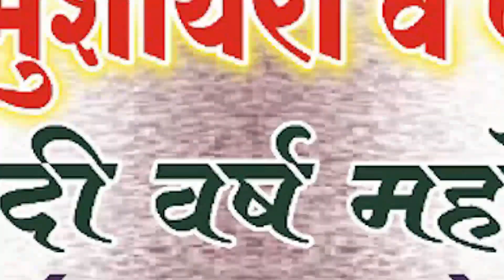शरीक मैं भी था | Shakir Bhandarvi | All India Mushaira | Muslim Library Cultural Hall | Bhandara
शरीक मैं भी था |
Shakir Bhandarvi |
New Shayari |
एक शाम क़ौमी एकता के नाम
All India Mushaira Kavi Sammelan | |
Muslim Library Cultural Hall | Bhandara |
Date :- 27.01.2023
Mobile No.

Head Office.

Branch Office.